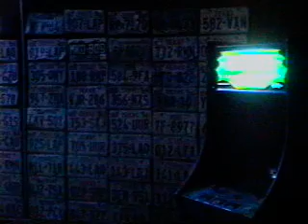Part of Learnin'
Original Music by C.W. Detrixhe 1991
Video produced in 2002 with Ulead Mediastudio Pro using old video recordings. The camera mike only source for audio.. Sony Hi-8 camcorder.